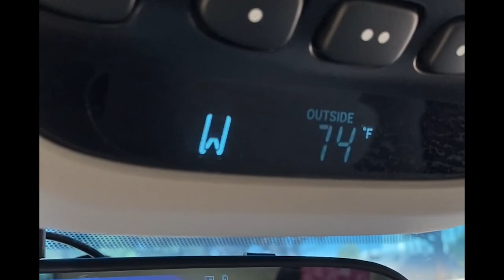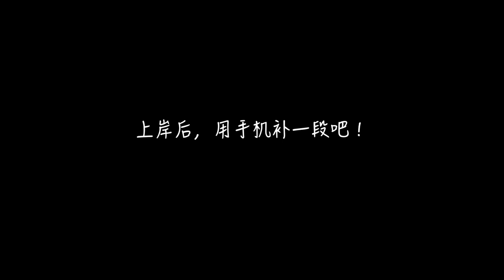Surfing Vlog冲浪日记003: 没文化真可怕，居然不知道有没有浪，今天风平浪静得可以躺着睡觉，GoPro出问题错过最后“精彩一幕”。。。